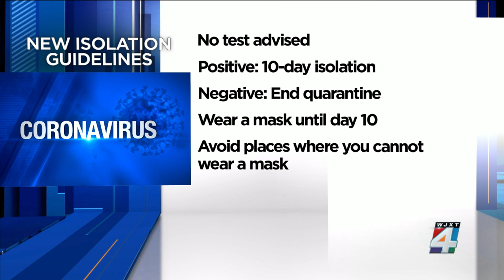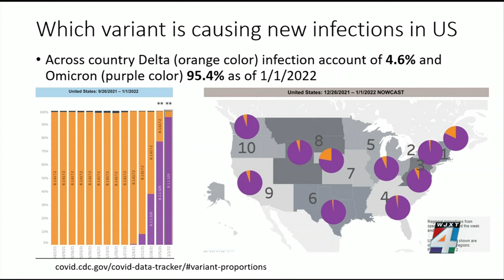COVID case counts may be losing importance amid omicron